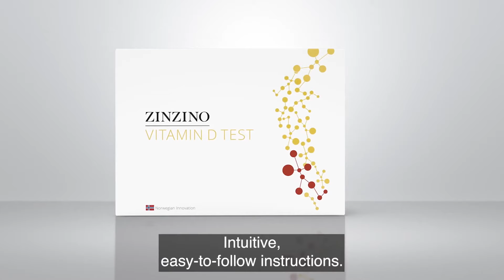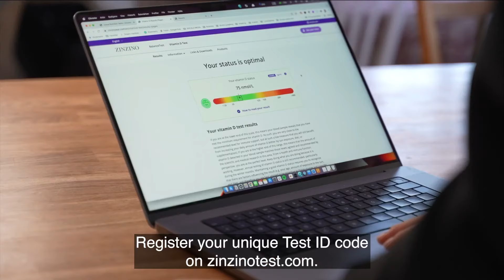The Zinzino Vitamin D Test - How to take the test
Our at-home dried blood test tells you whether the sun is doing its job or if you need help to improve your vital vitamin D levels.